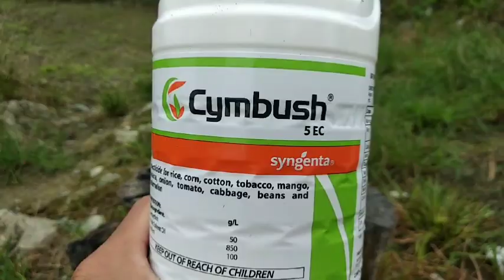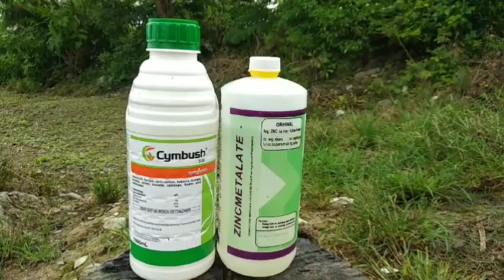pechay - cymbush syngenta insecticide 5EC & zincmetalate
cymbush syngenta 5Ec insecticide  120 ML pag takal    at zincmetalate 180 ML  para sa kalawang dahon PECHAY na ginagamit din ng mag papalay zincmetalate abono